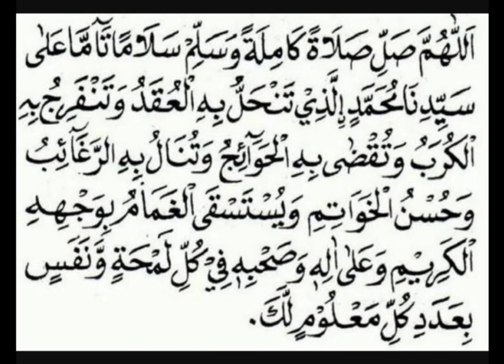Shalawat Kamilah - صلوات كاملة